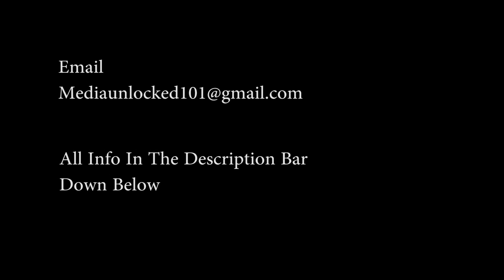Magic Lantern Raw Series By Media Unlocked Part 1 Understanding ML's Raw Video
In this video I explain many things about Magic Lantern raw. Like how it works and why it may not be working on your camera. I go over all the cameras it will work on as well as the cameras it will not work on. I talk about the work flow and editing as well.

SKYPE
Media_Unlocked